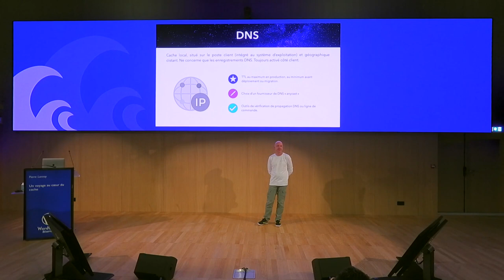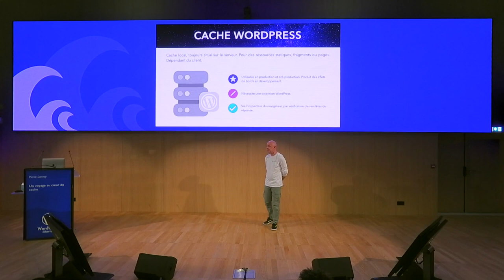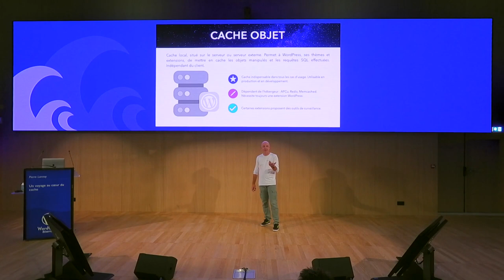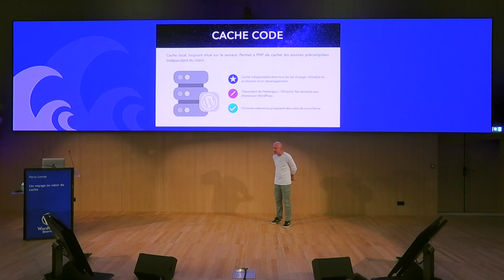Un voyage au cœur du cache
30 minutes pour suivre l’odyssée d’une requête web, du navigateur de l’utilisateur jusqu’au cœur de PHP, et découvrir tous les types de caches qui jalonnent son périple.

À quoi ces caches peuvent vous servir ? Comment trouver ceux dont vous avez réellement besoin ? Comment les utiliser ou les activer ? Comment savoir s’ils fonctionnent correctement ?

Si vous pensez que le cache WordPress s’arrête à WP Rocket ou Varnish, cette conférence est pour vous !Presentation Slides »